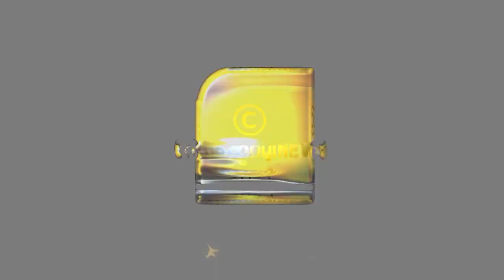നിങ്ങളിലെ ഗന്ധം പറയും നിങ്ങളുടെ ആരോഗ്യവും ആയുസ്സും | HEALTH NEWS